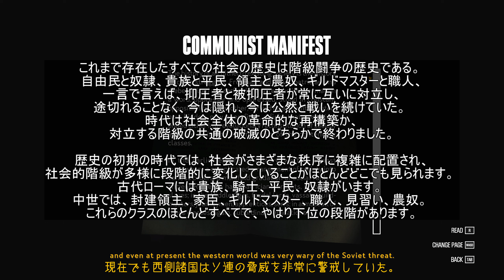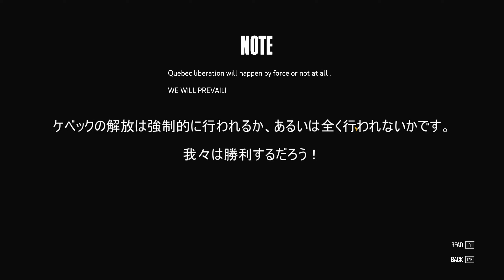#5 KONA 実況 ちょっと変わった酒好きなオジサン